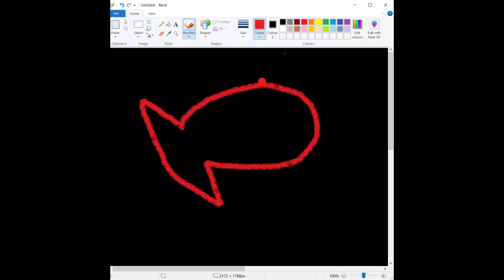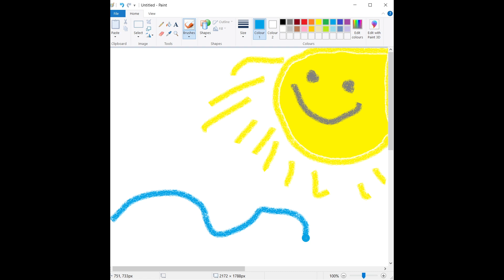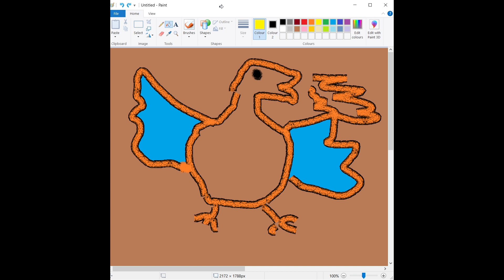GUESS the NAME of the POKEMON